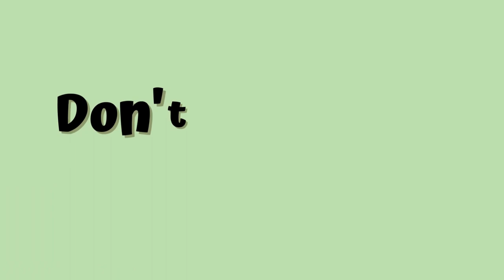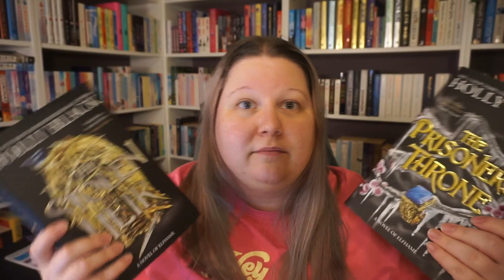Finishing A Duology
Welcome to another waffle video 🤣

Books mentioned:
The Cruel Prince series (The Cruel Prince, The Wicked King & Queen Of Nothing)
The Stolen Heir & The Prisoner's Throne all by Holly Black